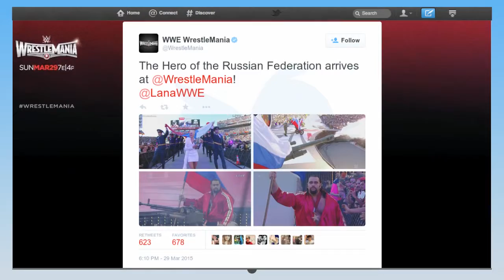Panzer, Hulk Hogan und ein neuer Champ: Diese Wrestling-Show hat gerockt!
Der blutende Champion wird entthront, Hulk Hogan steht genauso im Ring wie The Rock und Shawn Michaels. Warum man Wrestlemania 31 nicht so schnell vergessen wird.

Wrestlemania 31: Panzer und Hulk Hogan: Diese Wrestling-Show hat gerockt! - Video - Video